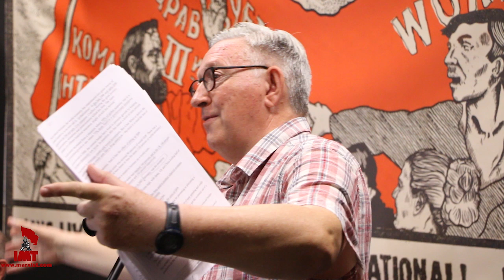Alan World Perspectives 2019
Alan Woods, editor of marxist.com, explains the explosive situation in world politics: with insurrection erupting on every continent. Speech delivered at the International Marxist Tendency's 2019 World School in Turin, Italy.